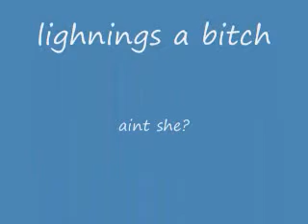ligthning kills snow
took about 5 minutes, i was bored XD